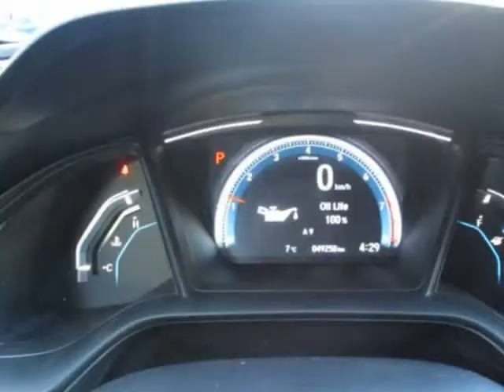2017 Honda Civic LX WITH REAR VIEW CAMERA (Surrey, British Columbia)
MAINLAND MOTORS
13307
Surrey